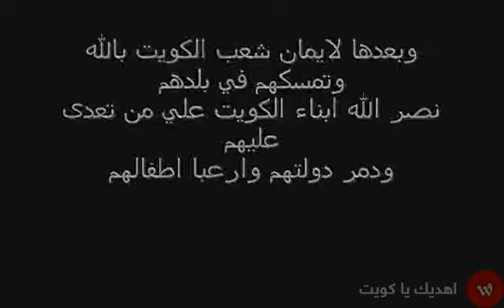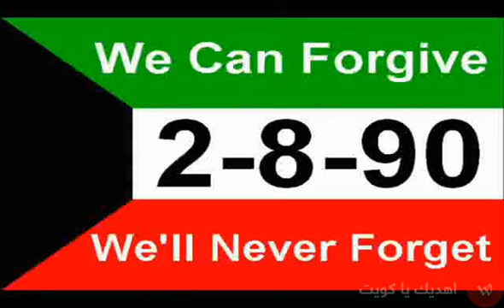for Kuwait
this is my video about my country "Kuwait"
and i Dedicate this video to all over the world for al Watanya website